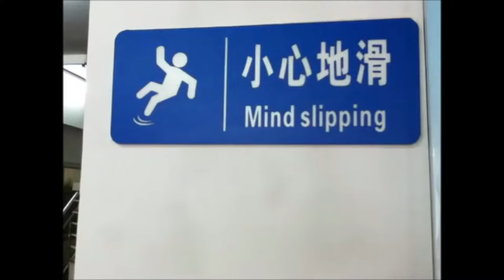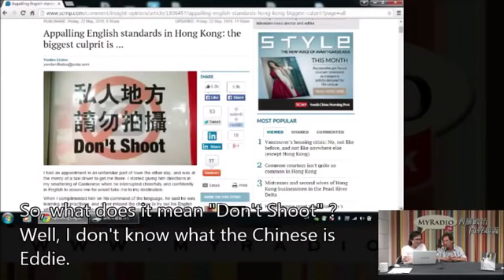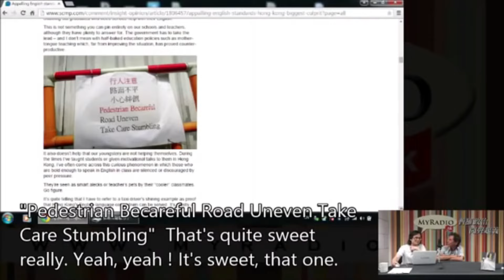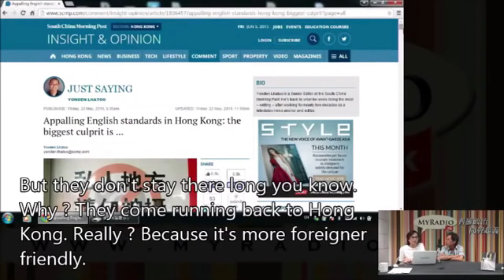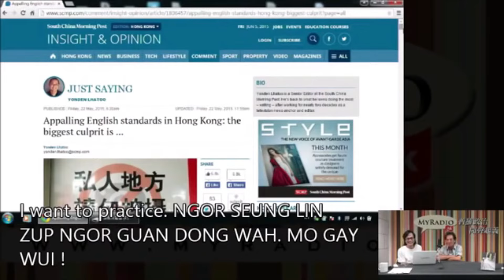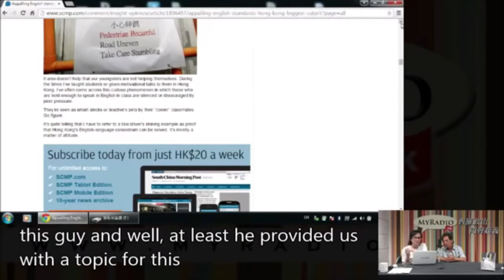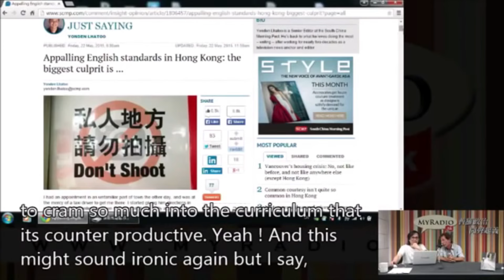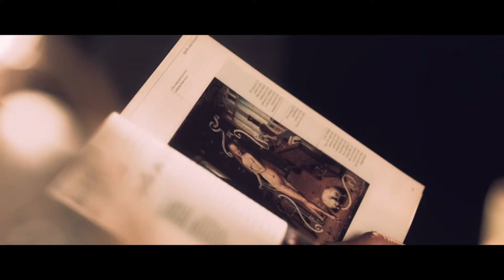復刻版 My University 咖哩英語教室 ep56: PK English in HK ?!? 附字幕 with subtitles